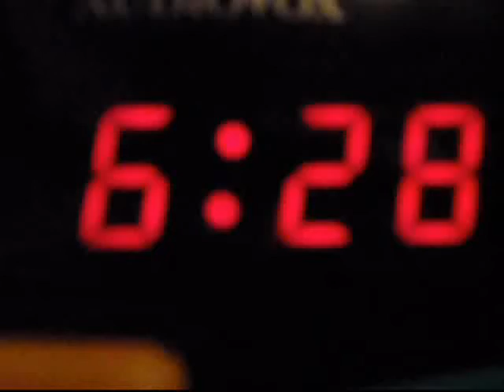bailar films - troopers jerkin' in chigaco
troopers and and many other crews join together for a jerk function in chicago